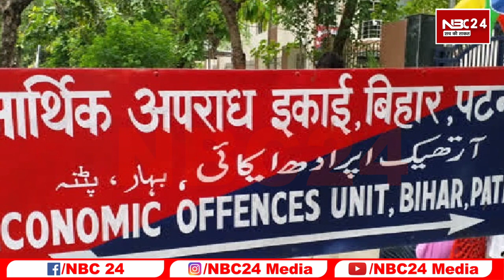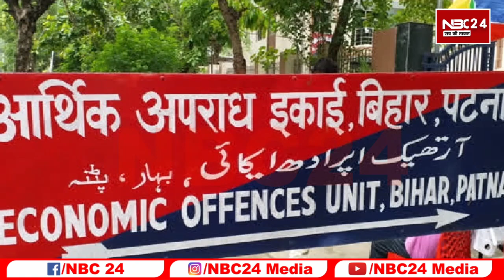Police Constable Exam धांधली मामले की जांच करेगी Bihar Eou, टीम का हुआ गठन